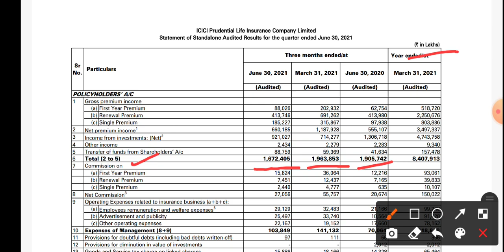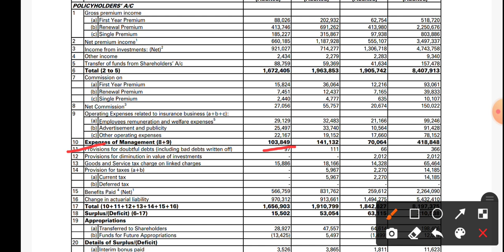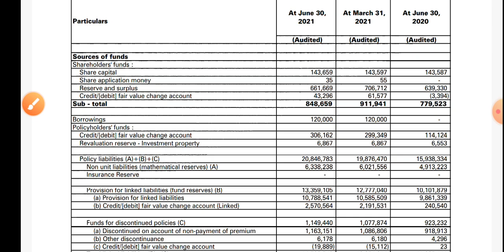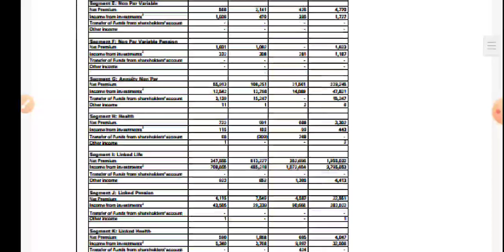ICICI Prudential Life Insurance Company Q1 Result । ICICI Prudential Life Insurance Company update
topic covers:-

1 -  icici prudential life insurance company   share future
2 -  icici prudential life insurance company   latest
3 -  icici prudential life insurance company   latest news
4 -  icici prudential life insurance company   latest news today
5 -  icici prudential life insurance company   latest news hindi
6 -  icici prudential life insurance company   latest share news
7 -  icici prudential life insurance company   latest stock news
8 -  icici prudential life insurance company   latest update
9 -  icici prudential life insurance company   latest news share market
10- icici prudential life insurance company   stock
11- icici prudential life insurance company   stock news
12- icici prudential life insurance company   q1 result
13- icici prudential life insurance company   share dhmaka
14- icici prudential life insurance company   stock analysis
16- icici prudential life insurance company   stock latest news today
17- icici prudential life insurance company   stock latest news
18- icici prudential life insurance company   stock analysis today
19- icici prudential life insurance company   stock news in hindi

thankyou